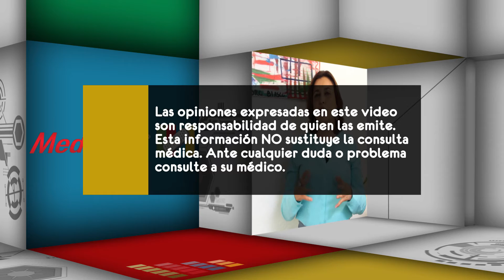¿Cuál es el riesgo de no atender la insuficiencia renal aguda?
La especialista en medicina interna Jimena Muciño nos dice cuál es el riesgo o complicaciones si no se atiende la insuficiencia renal adecuadamente.